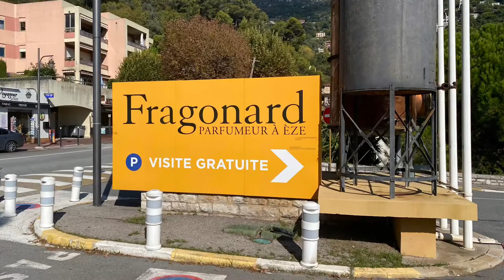Nice NICE & Mast Monaco(Monte Carlo) // Bangla-English vlog